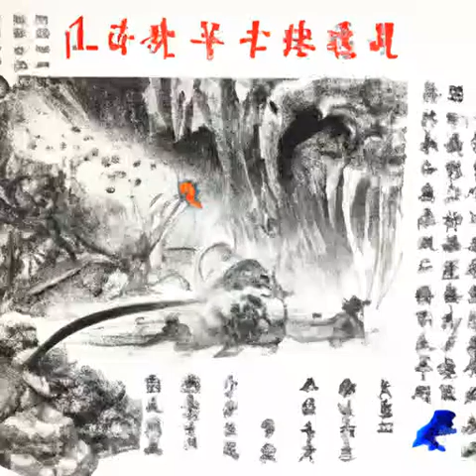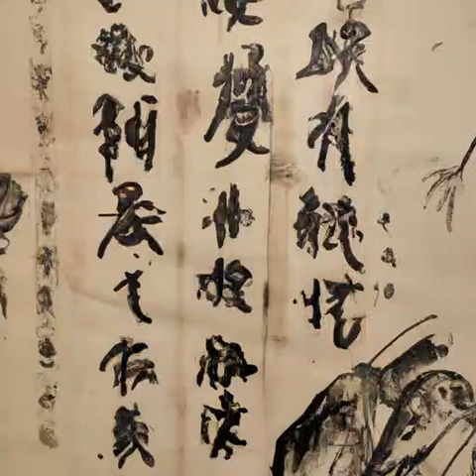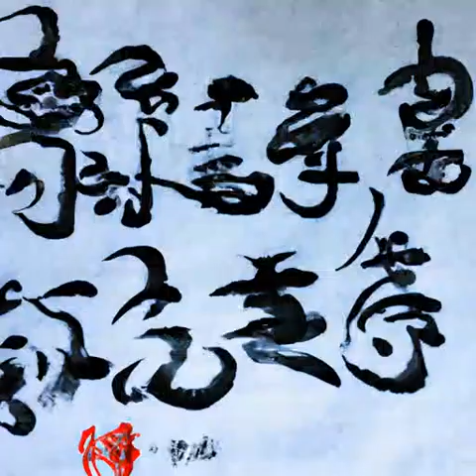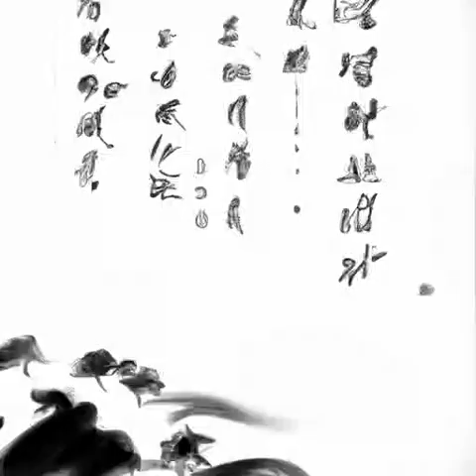第41章 游戏官方也太良心了叭！《这游戏也太真实了》